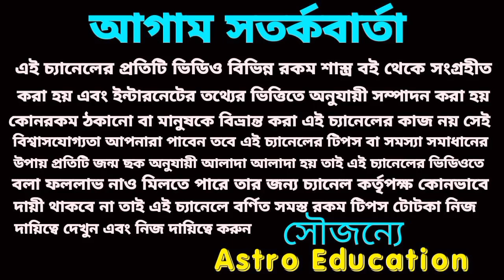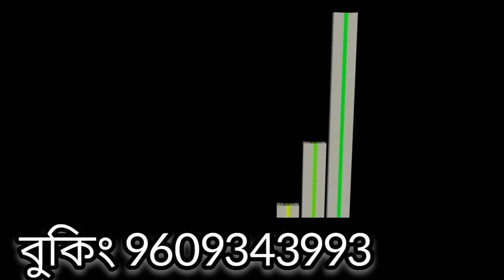8 October 2022 gift for 5 Rashi!